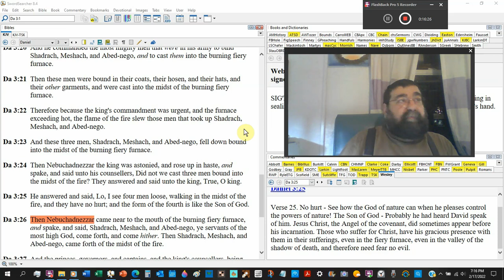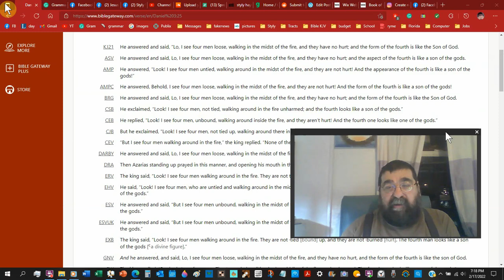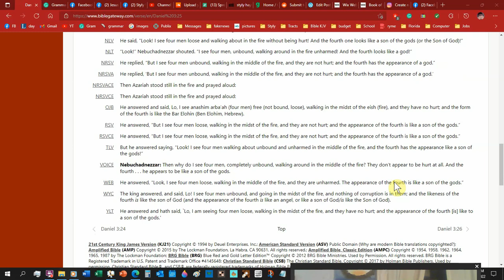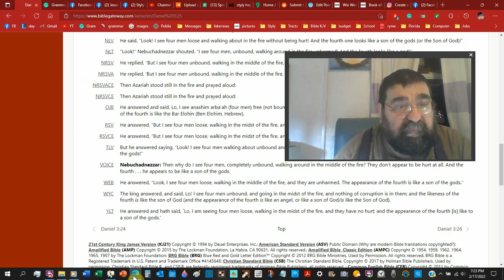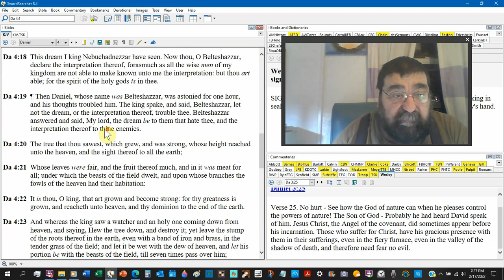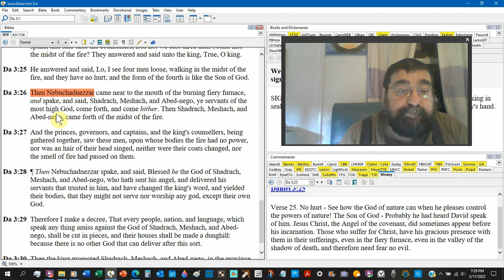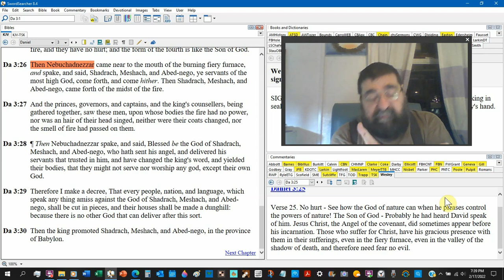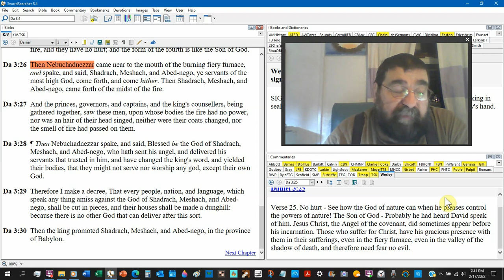The Form Of The Fourth Is Like The Son Of God Daniel 3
into the fire with Jesus, God, they go and ut they come without the smell of smoke or a hair singed.